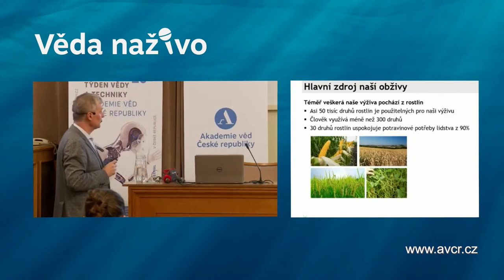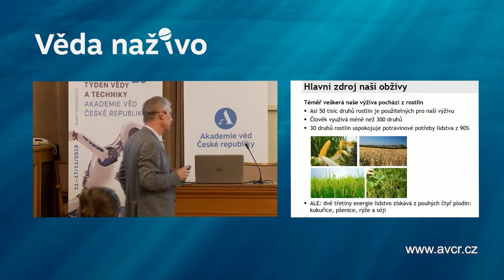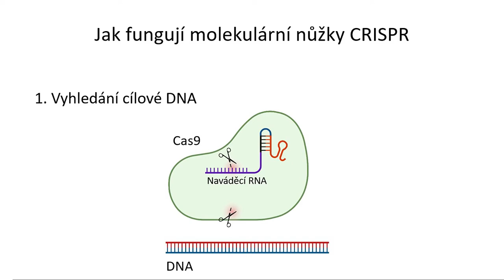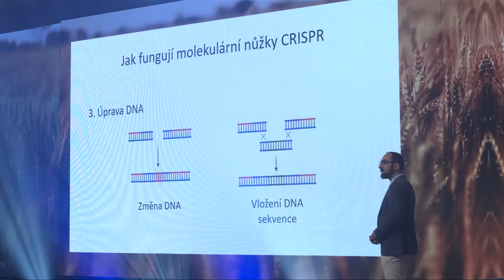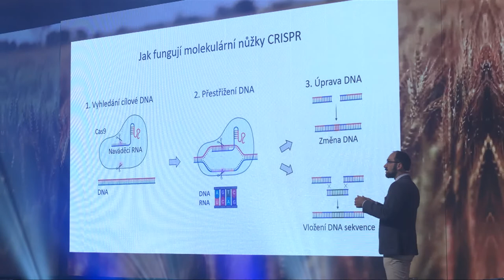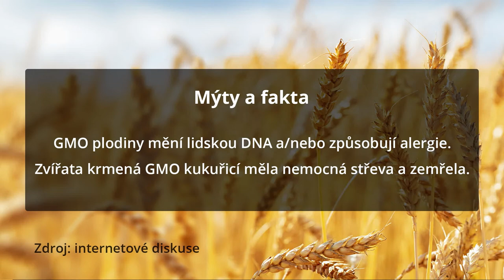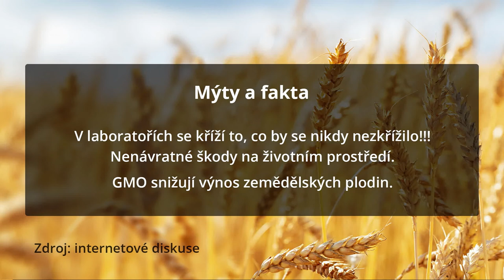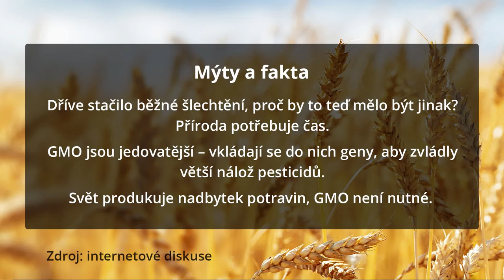Věda naživo – Hrozí lidstvu hlad?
Hrozící nedostatek potravin, sucho, klimatická změna, rostoucí světová populace – stručný výčet důvodů, proč by Evropská unie měla dát zelenou cíleným genovým editacím. Proč jsou genově editované plodiny cestou, jak uživit lidstvo?

Diskutujte s vědci Akademie věd ČR o aktuálních tématech!

K tématu budou mluvit biochemička a předsedkyně Akademie věd profesorka Eva Zažímalová, která se dlouhodobě věnuje tématu genově editovaných potravin, rostlinný genetik docent Aleš Pečinka a jeho kolega profesor Jaroslav Doležel z Ústavu experimentální botaniky AV ČR.
Své poznatky přidá také profesor Zdeněk Žalud z Ústavu výzkumu globální změny AV ČR a přístup Evropské unie ke genově editovaným potravinám představí  belgický profesor molekulární biologie Dirk Inzé.

Druhý díl pořadu Věda naživo vysílán v pátek 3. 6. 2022 od 15 hod živě z Veletrhu vědy.